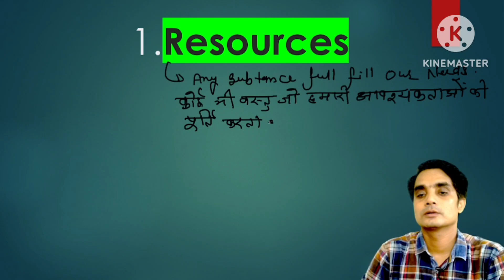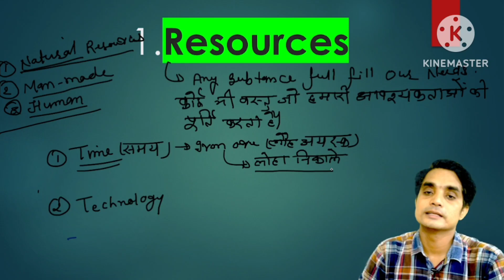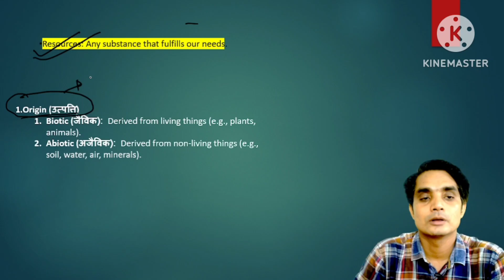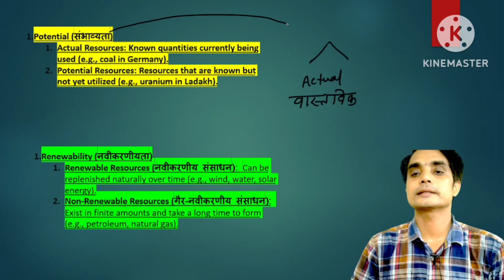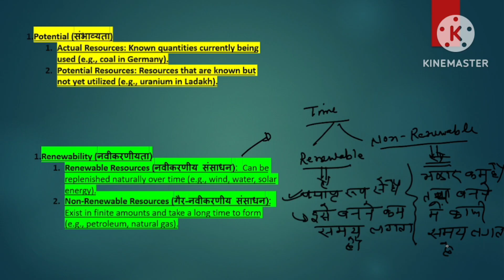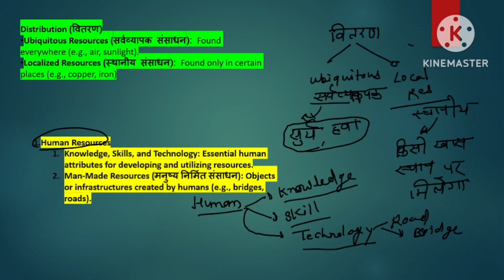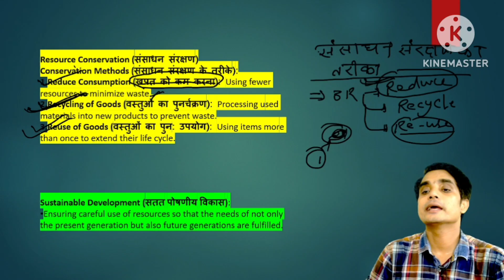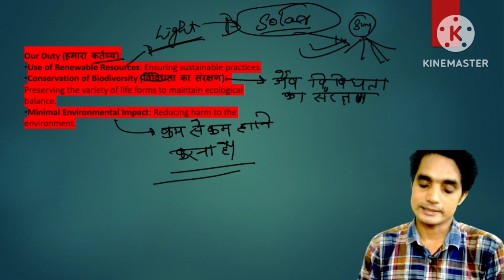NCERT Class 8 Geography Chapter 1: Resources | Full Explanation in Hindi | आसान भाषा में समझें"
NCERT Class 8 Geography Chapter 1: Resources
 Full Explanation in Hindi
civilio academy
Geography Chapter 1 Resources
resources and development class 8 chapter 1
NCERT Geography Resources
Class 8 Resources Explanation
Geography Class 8 Chapter 1 Hindi
NCERT Class 8 Geography Hindi
Geography Resources NCERT
CBSE Class 8 Geography
Class 8 Geography Video
Chapter 1 Resources Explanation
Geography Class 8 Notes
Geography Resources Full Chapter
NCERT Geography Chapter 1
Class 8 Geography Easy Explanation
Resources Class 8 Geography
Class 8 Geography Important Questions
Class 8 Geography Chapter 1 Summary